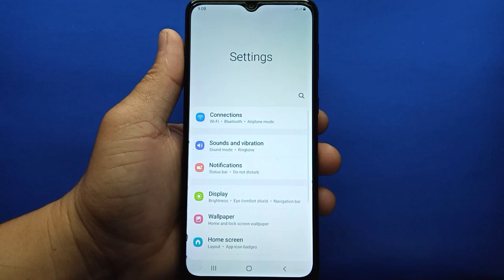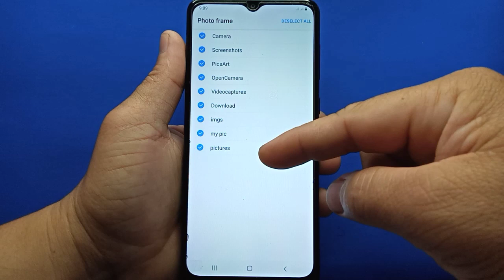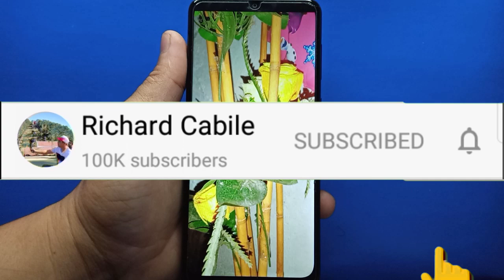How to Set Screen Saver into Photo Frame on Samsung Galaxy A02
Do you want to set screen saver into photo frame on Samsung.  In this tutorial I will teach you how to set screen saver into photo frame on Samsung Galaxy A02 mobile phone.

Thanks...